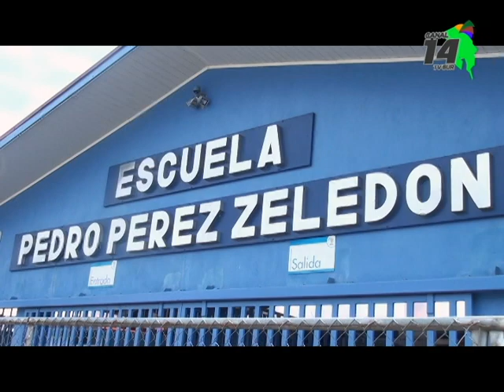Estudiantes generaleños salieron contentos con reunión pero las protestas siguen